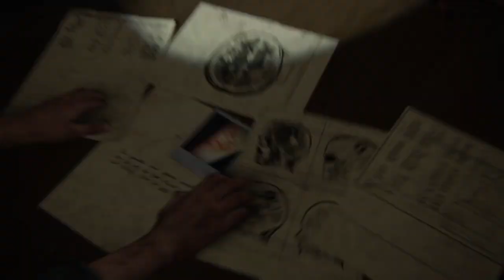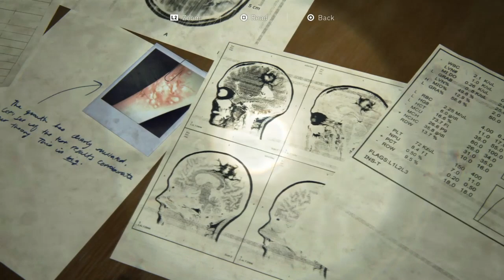The Last of Us Part II 3 Years Earlier/Seattle Day 3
3 Years Earlier...
Joel tells Ellie the truth.